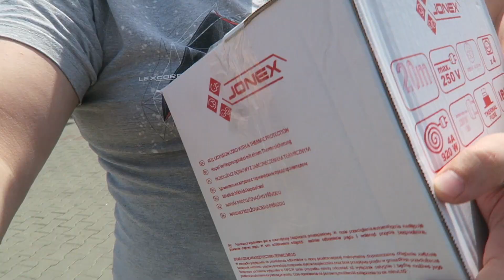Štvornohé očkovanie #1005/2018 | DENNÉ VLOGY